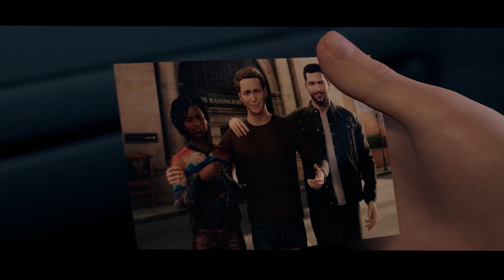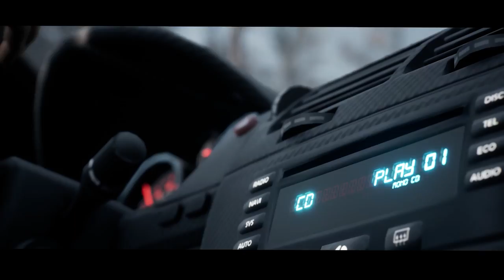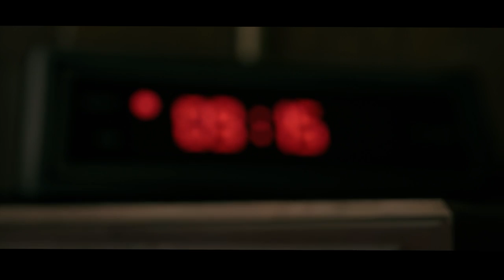Twin Mirror Preview - Of Two Minds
Daniel Bloodworth and Michael Huber share their thoughts on this intriguing new psychological adventure from DONTNOD based on a recent hands-off demonstration.

Coming to PC, PlayStation 4, and Xbox One